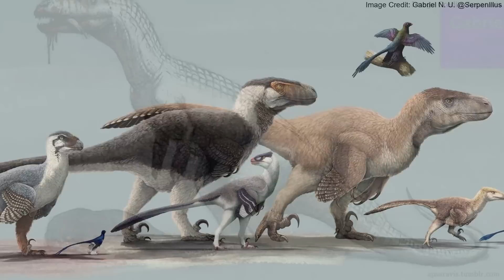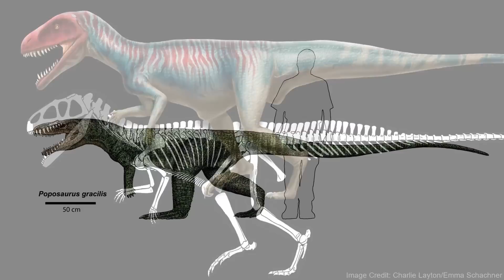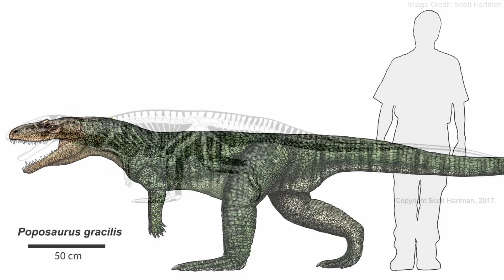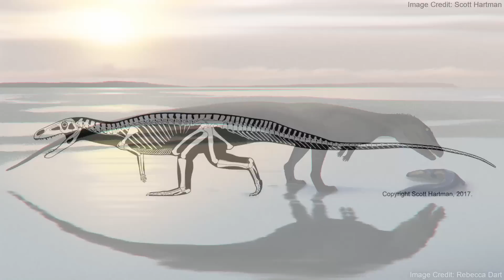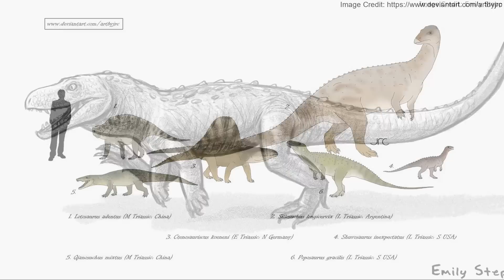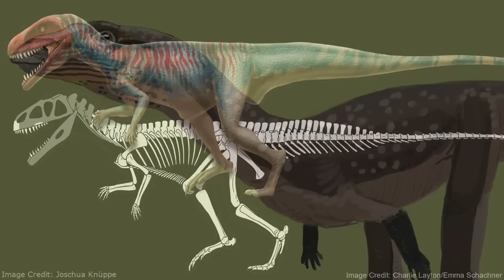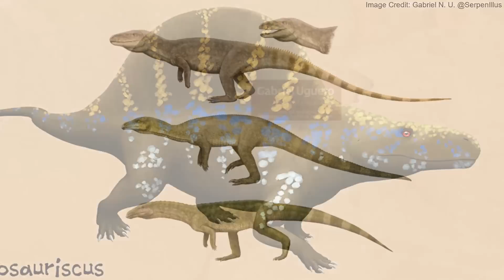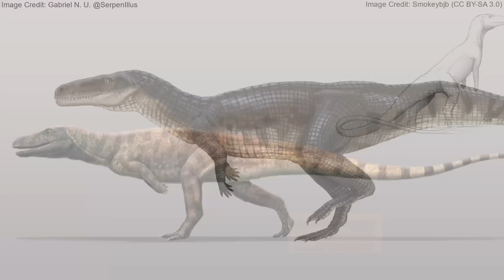Poposaurus: The Crocodilian Raptor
Poposaurus was a medium sized, carnivorous pseudosuchian from the Late Triassic. While related to crocodilians, Poposaurus was a biped and more closely resembled the "raptors, the dromaeosaurid dinosaurs like Velociraptor. Poposaurus is also the namesake of the clade Poposauroidea, a very diverse clade of pseudosuchians.

00:00 - Introduction
01:11 - Size
02:00 - Legs
02:58 - Tail
04:03 - Skull
04:50 - Poposauroidea
06:06 - Growth Rate
07:15 - Conclusion
07:49 - Outro